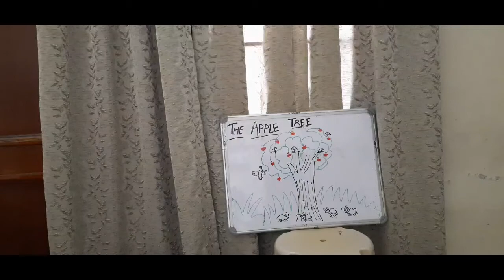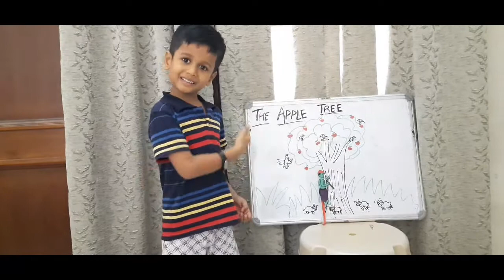The apple tree (story telling by Akshar)। Discovery Montessori School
This story is presented by a little child to enhance the basic skills of representation in kids. Keep watching and keep sharing.